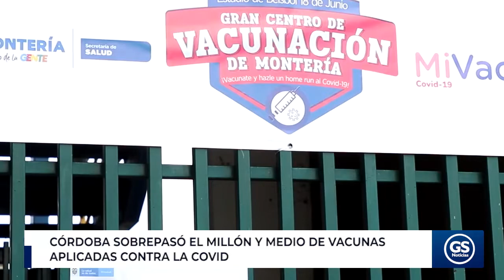Córdoba sobrepasó el millón y medio de vacunas aplicadas contra la Covid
El consolidado del departamento de Córdoba confirma que, con corte al martes 16 de noviembre, se alcanzó la aplicación de 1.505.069 dosis de vacunas contra la Covid-19 en los 30 municipios de la región, del 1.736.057 biológicos distribuidos desde que inició la fase de inmunización.